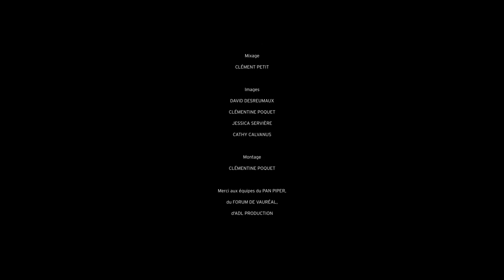Nicolas Jules / Joconde / en concert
en concert au Pan Piper (PARIS) 2017
JOCONDE (de l'album "crève-silence")
roland bourbon : batterie, percussions
clément petit : violoncelle
brice perda : tuba
nicolas jules : voix, guitare